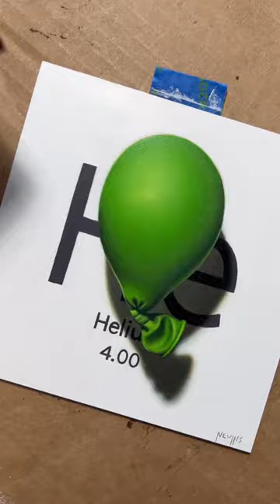Art By Patrick Nevins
Art varnishing By Patrick Nevins

Artworks